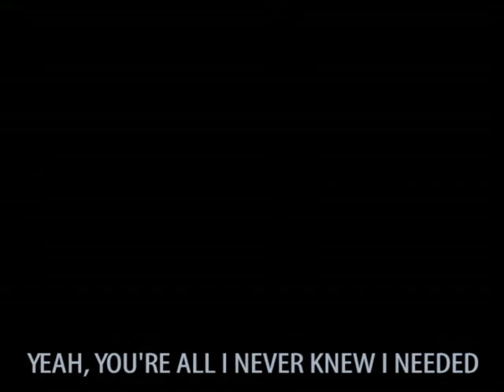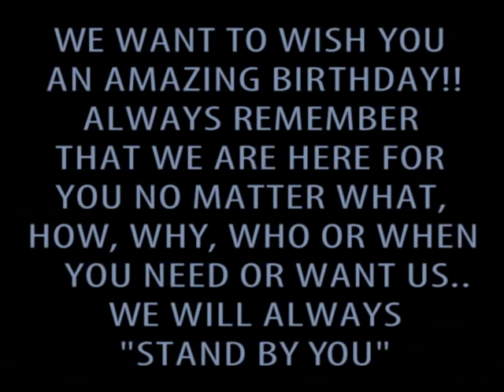Sean Berdy's 23rd Birthday Fans Video!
This channel is part of the Sean Berdy Group of Fans (aka LoveBerdies) and is dedicated to all Sean Berdy's fans.

All videos compiled here are for fans information or entertainment.

We do have rights of some videos and the monetization of any video is being donated to Sean Berdy's supported non-profit organizations in benefit of the Deaf community.